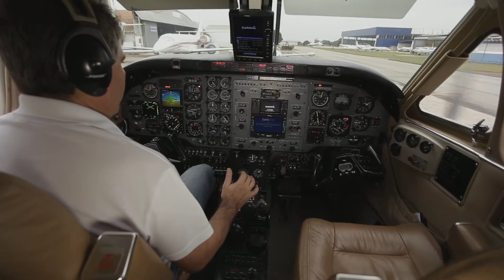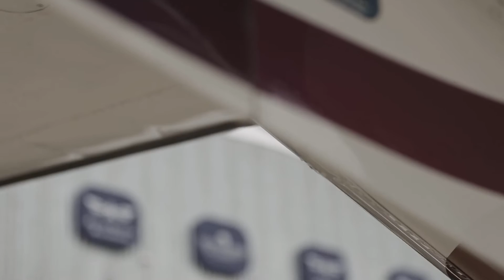Apresentação The Aviation Group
Vídeo corporativo das empresas que compõem o The Aviation Group. Aero Store Aviation MTX Aviation Forte Aviation e JBL Aviation Entre em contato para saber todas nossas soluções.